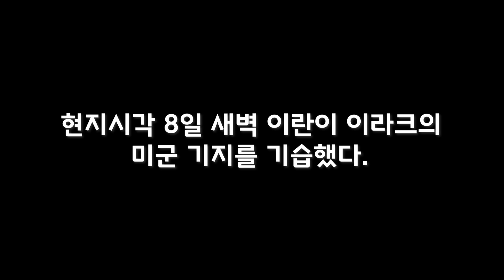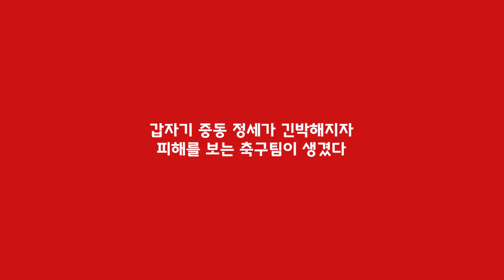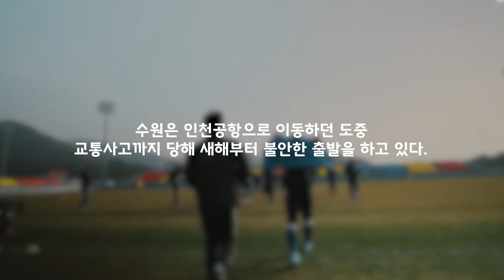이란이 쏘는 미사일에 축구하다가도 지려버리겠네 ㄷㄷㄷ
이란이 미군부대에 미사일을 쐈다.
미군이 보복 공격하면 이번엔 다른데에다가
미사일 또 쏜단다.
근데 축구팀이 거기서 왜 나와?